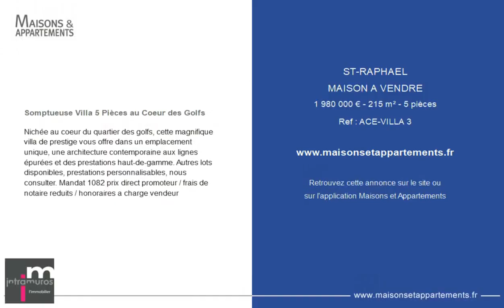SAINT-RAPHAËL - MAISON A VENDRE - 1 980 000 € - 215 m² - 5 pièce(s)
Référence : ACE-VILLA 3

Somptueuse Villa 5 Pièces au Coeur des Golfs

Nichée au coeur du quartier des golfs, cette magnifique villa de prestige vous offre dans un emplacement unique, une architecture contemporaine aux lignes épurées et des prestations haut-de-gamme. Autres lots disponibles, prestations personnalisables, nous consulter. Mandat 1082 prix direct promoteur / frais de notaire reduits / honoraires a charge vendeur

Cette annonce vous est proposée par l'agence Centre Immobilier Intramuros

|2096839|